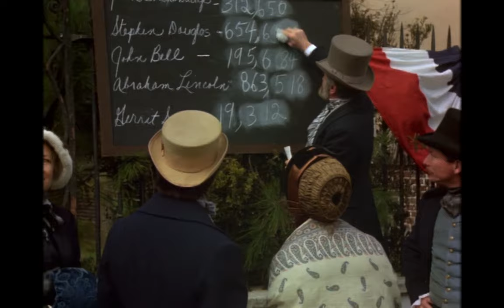"Old Dog Tray" from ‘North & South, Ep. 6’ (1985) - Brass Band Scene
North & South [Episode 6] (1985)
Created by David L. Wolper
Producer Paul Freeman
Music History Technical Advisor John Hannan
David L. Wolper Productions, Warner Bros. Television
Starring James Read, Patrick Swayze, Lesley-Anne Down, Wendy Kilbourne
"Old Dog Tray March" (1853)
GWE Friederich
The band seen on film is unknown, but they are likely actors/extras
The musicians heard are Hollywood studio musicians on modern instruments

This song was published in 1853 by GWE Friederich in the 'Brass Band Journal' and utilizes Stephen Foster's song "Old Dog Tray" as the Trio section. The rest of the composed material is original. The tune "Old Dog Tray" describes an old dog whose name is Tray. This particular arrangement sounds unique to this performance and may not be the original authentic arrangement.

From Wikipedia:
North and South is a 1980s trilogy of best-selling novels by John Jakes which take place before, during, and after the American Civil War. The saga tells the story of the enduring friendship between Orry Main of South Carolina and George Hazard of Pennsylvania, who become best friends while attending the United States Military Academy at West Point but later find themselves and their families on opposite sides of the war. The slave-owning Mains are rural gentleman planters while the big-city Hazards live by manufacturing and industry, their differences reflecting the real divisions between North and South which ultimately led to war. The first novel, North and South, was published in 1982. The novels were adapted to television and Book 1: North and South premiered in 1985.
For more about the experience recording this scene, listen to our episode of the podcast with Dr. Richard Birkemeier